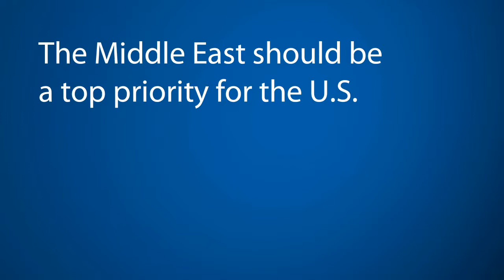Anti-American Sentiment in Egypt and the New Post-Arab Spring Reality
Place holder for brief description